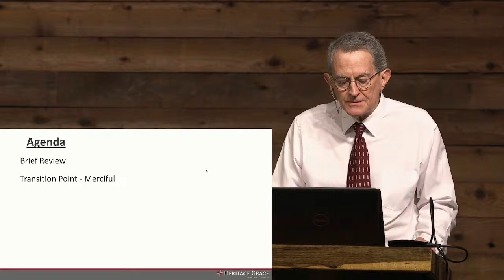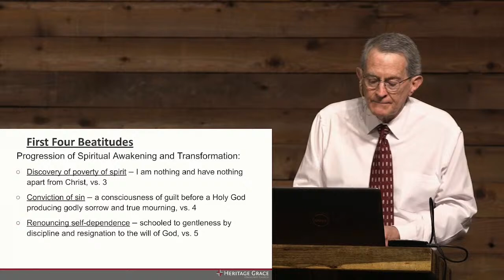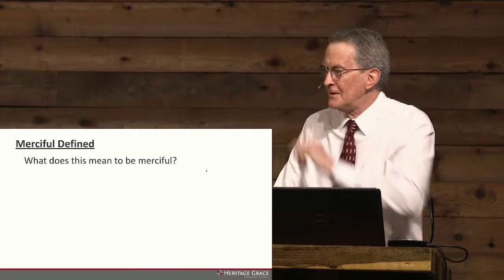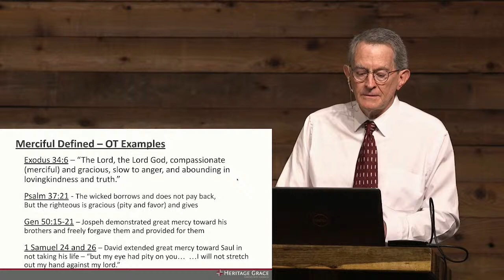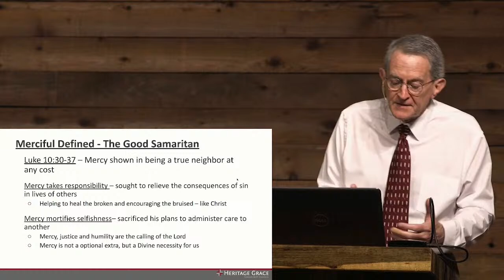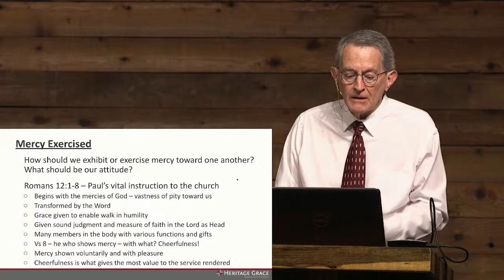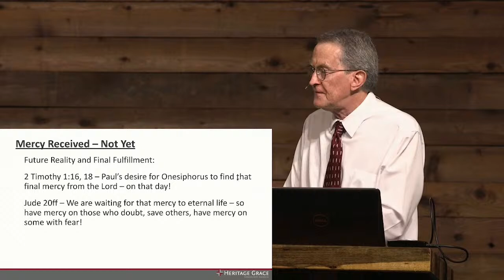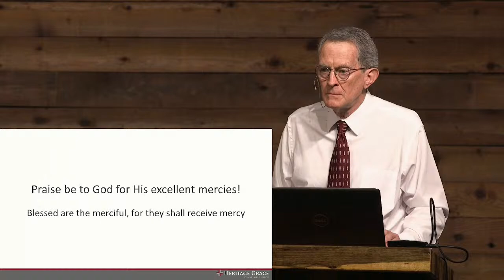Sunday School - The Beatitudes - "Blessed are the Merciful" - Matthew 5:7